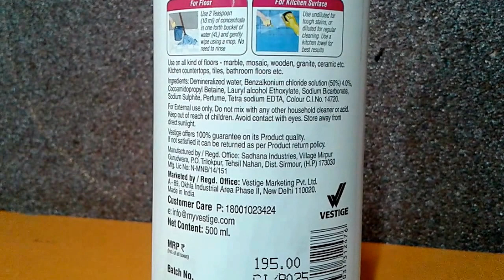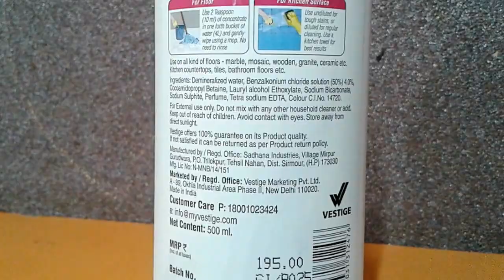Vestige HyVest Ultraswab - Floor Cleaner | vestige ultra swab demo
Vestige HyVest Ultraswab - Floor Cleaner

Concentrated formula for daily cleaning and mopping.
It gives total germ protection by killing 99.9% of germs including bacteria, virus and fungus.
Effectively removes tough stains, dirt and grime from all kind of household surfaces.
Leaves the mopped area refreshingly clean with a long lasting floral fragrance.
Contains Benzalkonium Chloride solution that completely disinfects any surface.
USE ON

All types of floors & surfaces:

Marble
Mosaic
Wooden
Granite
Ceramic, etc.
Kitchen countertops
Tiles
Bathroom floors etc.

FOR REGULAR USE:

Floor Mopping

Use half capful (10ml) of concentrate in one fourth (1/4) bucket of water (4 L)
Gently wipe using a mop. No need to rinse.
KITCHEN SURFACE

Use undiluted for tough stains, or diluted for regular cleaning
Use a kitchen towel for best results